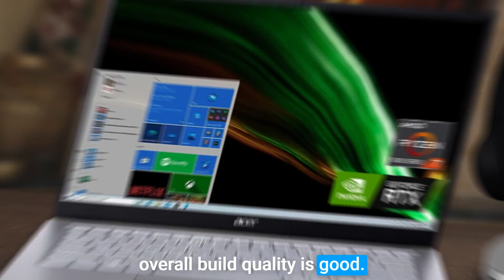Best Laptop for Blender in 2023 (Top 5 Picks For Any Budget)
Links to the best laptops for blender we listed in this video:

5. Acer Swift X SFX14-41G-R1S6
4. ASUS TUF F15
3. Acer Predator Helios 300
2. MSI GF75 Thin
1. Lenovo Legion 5

10BestOnes is a participant in the Amazon Services LLC Associates Program, an affiliate advertising program designed to provide a means for sites to earn advertising fees by advertising and linking to Amazon.com. As an Amazon Associate I earn from qualifying purchases.